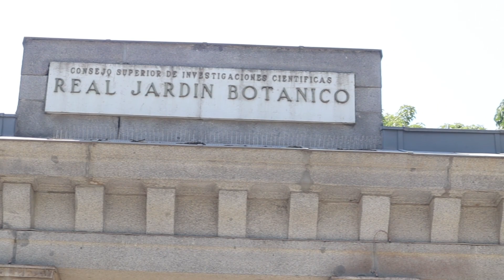Real Jardín Botánico de Madrid 🌳🌹🍃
Para colaboraciones
Gmail -

*Nuevos videos todos los  lunes y viernes*